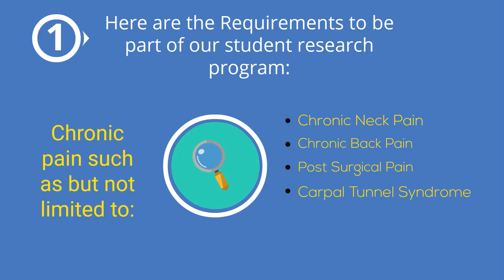Student Research 2017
Here is a chance to receive 2 free Neurosomatic Therapy Treatments a week for 5 weeks. Those interested in participating must fill out an intake form and submit it to CNS.